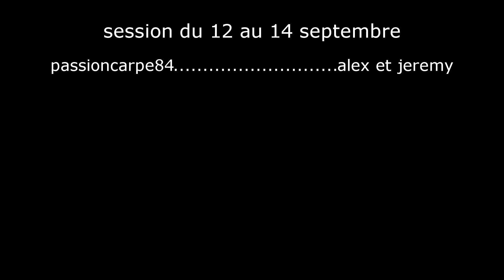session du 12 au 14 09 2017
session de 2 jours en lac avec 2 amis en tous 4 poisson au sec don une photo que je n'ai pas mis du fait que la carpe avais la bouche trop abîmé même après l'avoir soigné j'ai peur que sa plaie ne cicatrise pas correctement